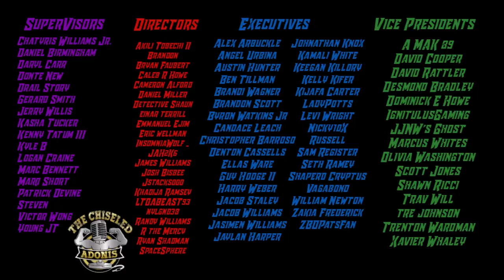2021 NFL Week 4 Game Highlight Commentary | Sunday Afternoon Games | Chiseled Adonis